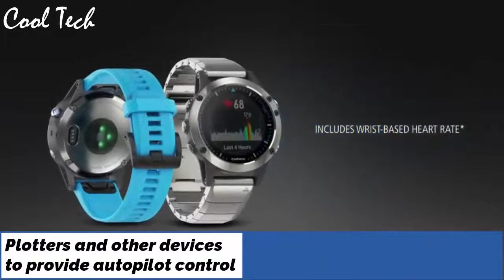Top 10: Best Garmin Watches For Men Buy 2021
10.Garmin D2 Delta PX GPS Pilot Watch

09.Garmin quatix 5 Multisport Marine Smartwatch Watch

08.Garmin Approach S10 Lightweight GPS Golf Watch

07.Garmin vívosmart 4 Watch

06.Garmin Forerunner 35 GPS Running Watch

05.Garmin Forerunner 935 Running GPS Watch

04.Garmin Fenix 3 Sapphire GPS Multisport Watch

03.GARMIN Vivoactive 3 GPS Waterproof Watch

02.Garmin Approach S60 Premium GPS Golf Watch

01.Garmin vívosmart HR Activity Tracker Regular Fit Watch